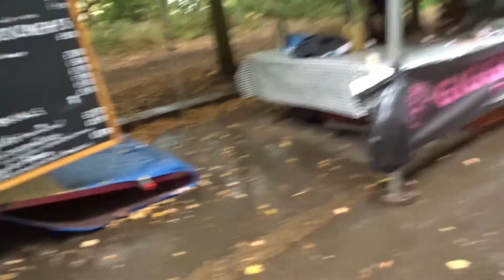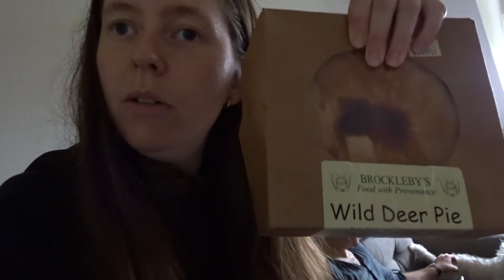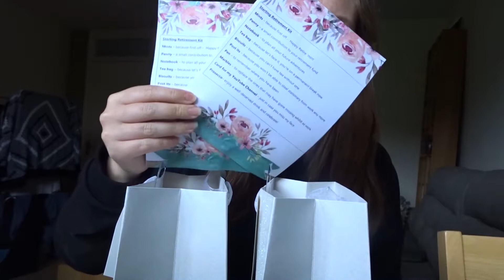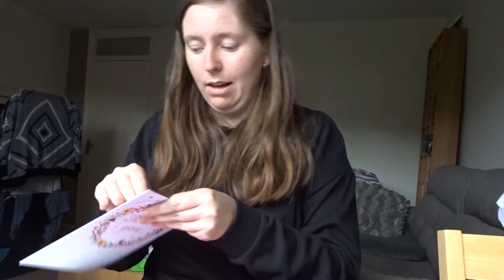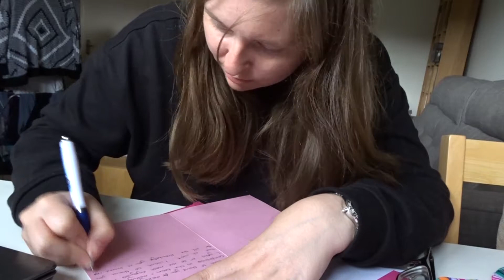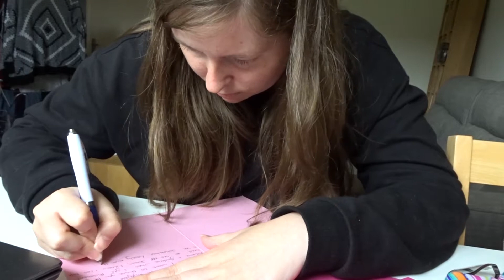Weekend Vlog: Farmers Market & Showstoppers!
Pete, Jeff and I check out Alexandra Palace's farmers market. I show you the retirement present for my colleagues at work and Adam and I enjoy an evening at Showstoppers! the improvised musical.

Filmed 22nd & 23rd September